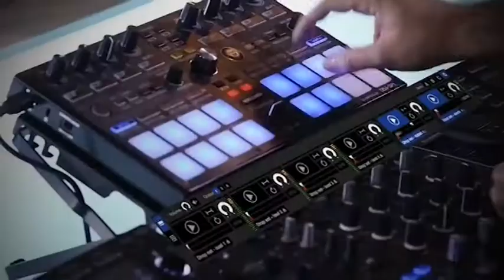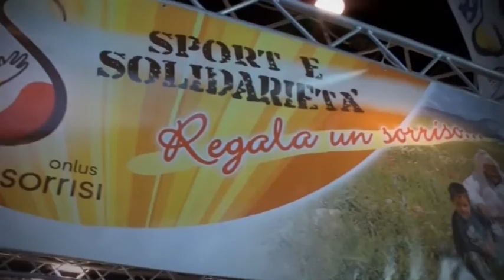Promo Adrenalinica 2015